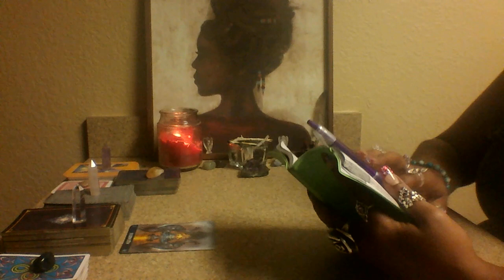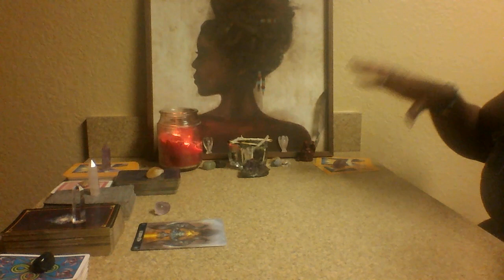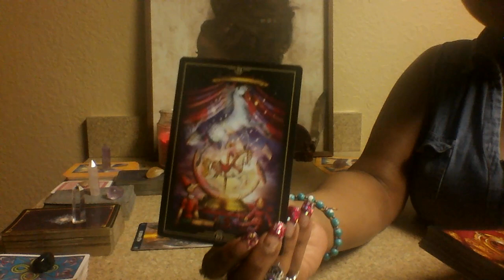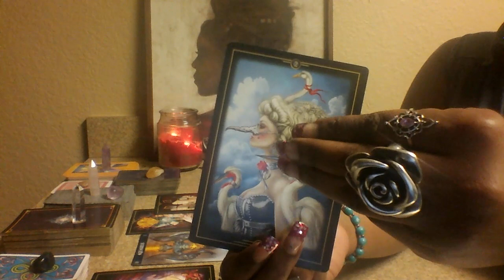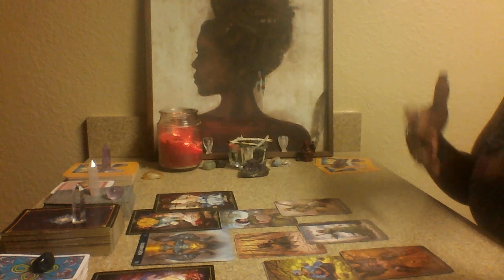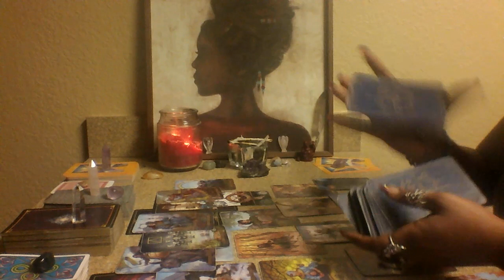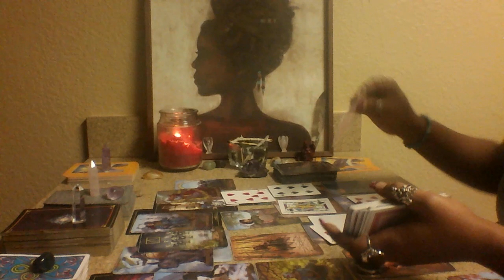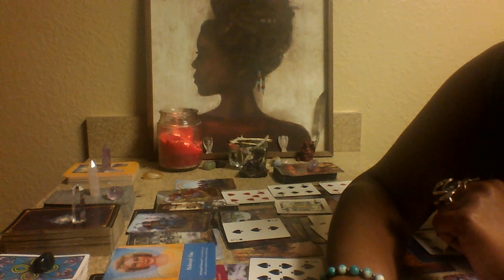Aquarius 🎀 Divine Intervention/ Heeey New New 🎁 End Dec 2018